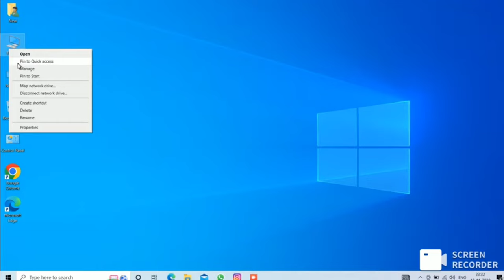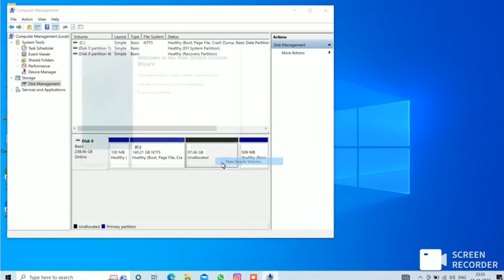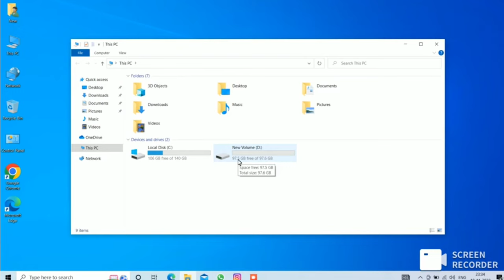Laptop/Desktop C Drive Se D,E Extra Drive Kaise Banaye? || How To Create Extra Drive? 100% Solution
Laptop/Desktop C Drive Se D,E Extra Drive Kaise Banaye?
How To Create Extra Drive?

Agar Ye Steps Follow Karte Huye Koi Problem Aaye To Mujhe Instagram Pe Msg Kare

THANK'S FOR WATCHING THIS MY VIDEO 📸❤️✌️💯